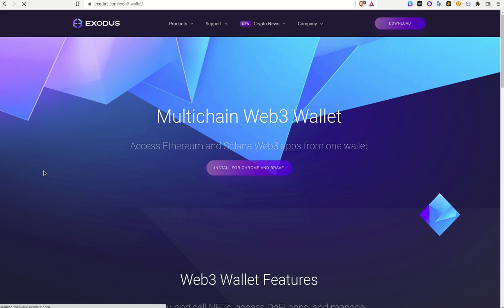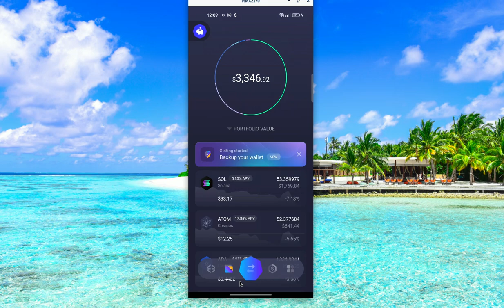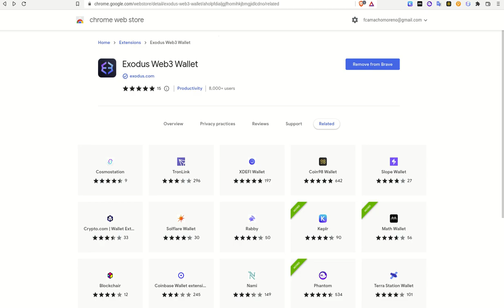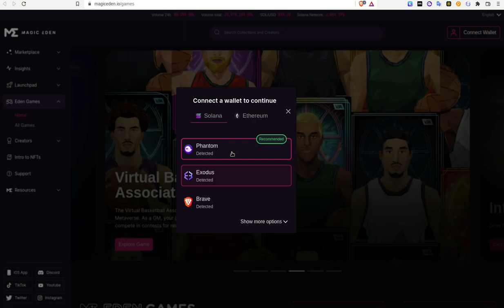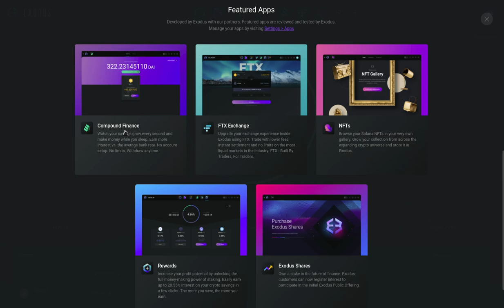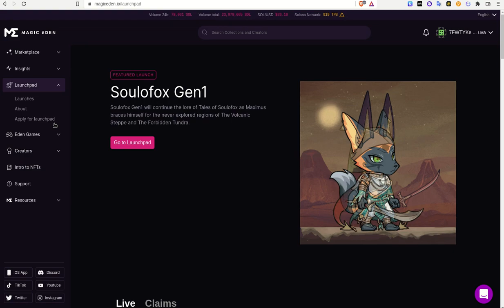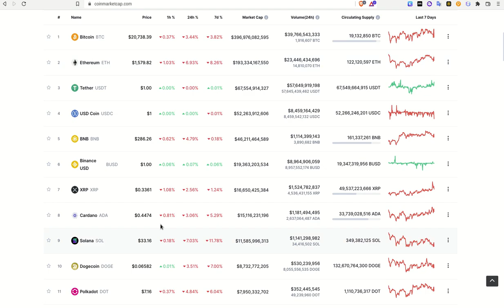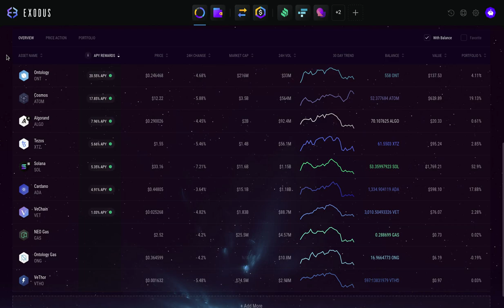𝗘𝗫𝗢𝗗𝗨𝗦 𝗪𝗔𝗟𝗟𝗘𝗧 𝗦𝗧𝗔𝗞𝗜𝗡𝗚 𝗡𝗨𝗘𝗩𝗔𝗦 𝗖𝗔𝗥𝗔𝗖𝗧𝗘𝗥𝗜𝗦𝗧𝗜𝗖𝗔𝗦 𝗬 𝗘𝗫𝗖𝗘𝗟𝗘𝗡𝗧𝗘𝗦 𝗔𝗣𝗬𝗦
Hola a tod@s, Bienvenidos a su canal 𝘾𝙧𝙮𝙥𝙩𝙤𝙣𝙤𝙢𝙮, en esta entrega les comparto las nuevas caracteristicas para WEB3.0 de la Exodus Wallet y como sigue siendo la mejor y mas segura alternativa para realizar staking seguro y asi poder participar del mundo crypto lo mas aislado del riesgo posible.

✦  !𝗤𝘂𝗶𝗲𝗿𝗲𝘀 𝗶𝗻𝘃𝗶𝘁𝗮𝗿𝗺𝗲 𝗮 𝘂𝗻 𝗰𝗮𝗳𝗲!
🔑 ₿𝗜𝗧𝗖𝗢𝗜𝗡: 17B58WsPdg2k9nwTWN1gcTy9tquwej7Gve
🔑 𝗘𝗧𝗛𝗘𝗥𝗘𝗨𝗠
𝗘𝗥𝗖𝟮𝟬: 0x17d1dcc02ae89167de3bebd2821af1989f06a9f1